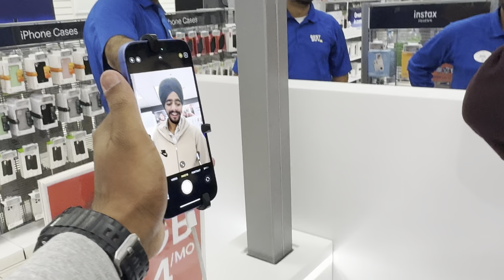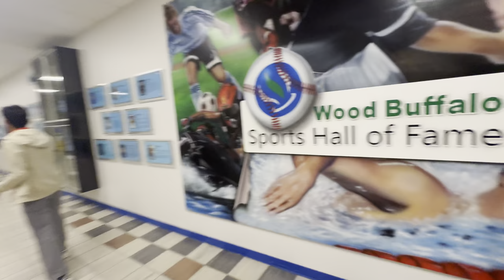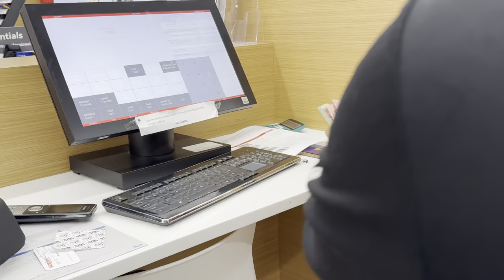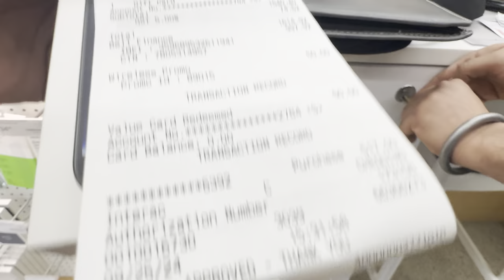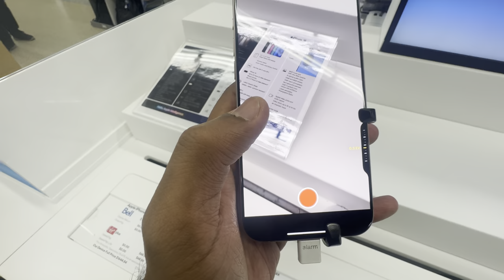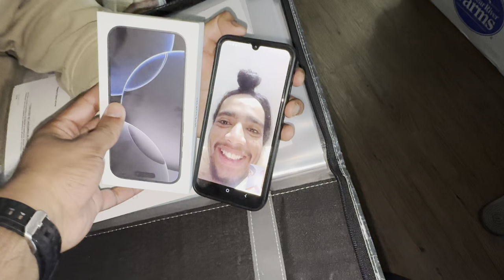INDIA PEJYA 😍PHONE DEKH K HOYA PRA KHUSH🇨🇦🙏🏻vlog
Canada Vlog